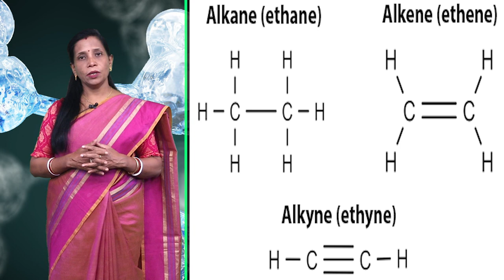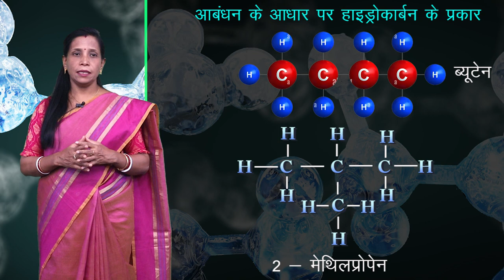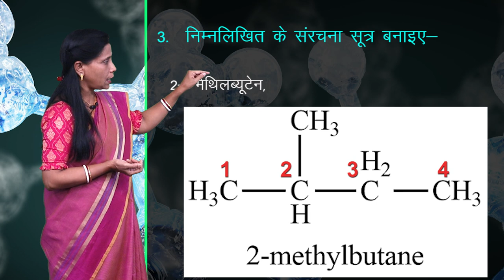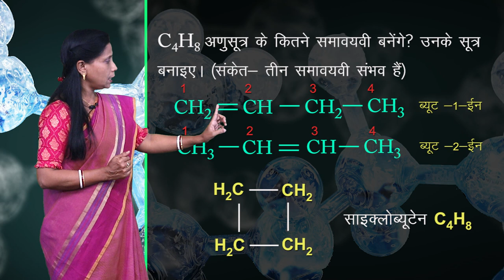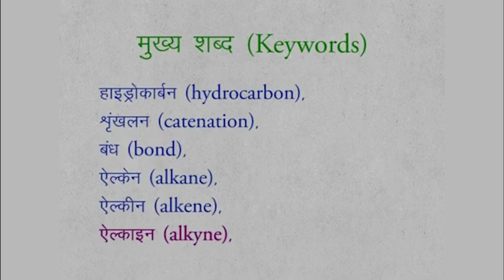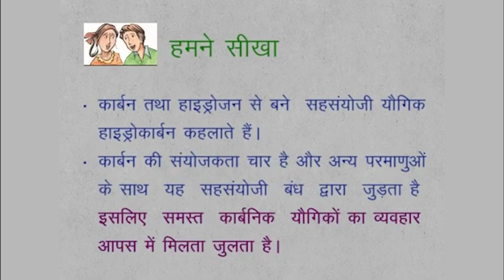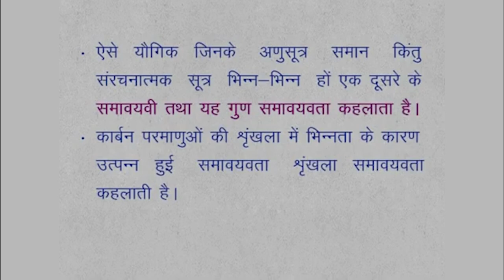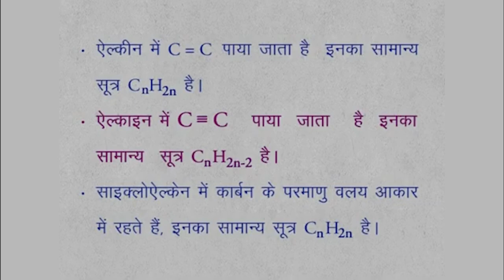CLASS 9th | SCIENCE | CHAPTER 15 | HYDROCARBON | हाइड्रोकार्बन | NEW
CLASS 9th | SCIENCE | CHAPTER 15 | HYDROCARBON | हाइड्रोकार्बन | 3